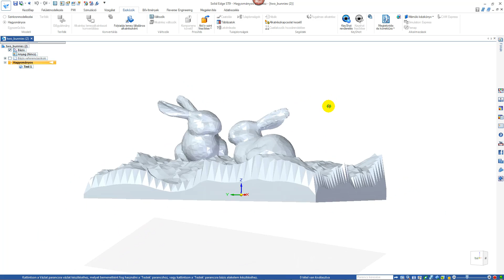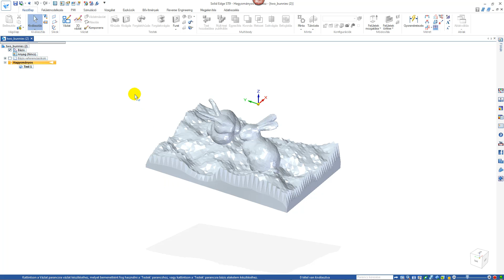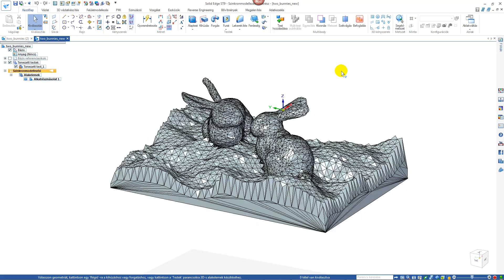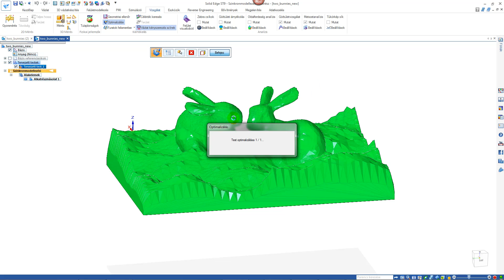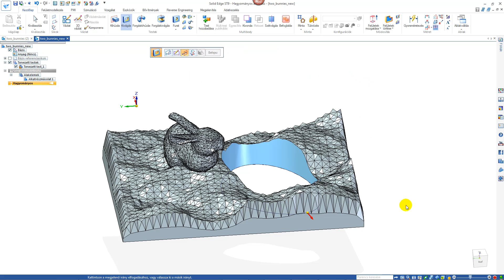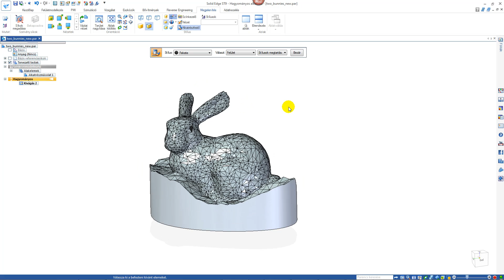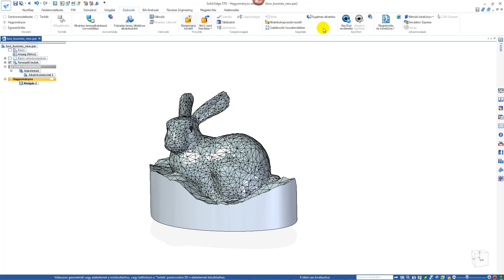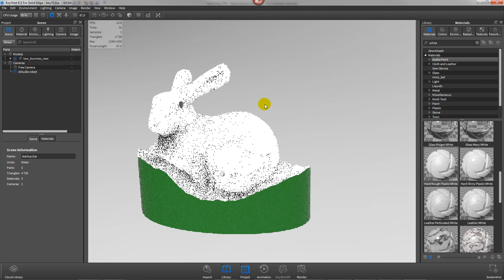Solid Edge ST9 - Módosítható stl fájl (nyúl)